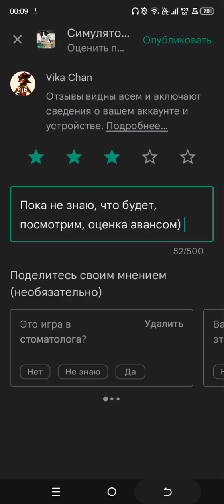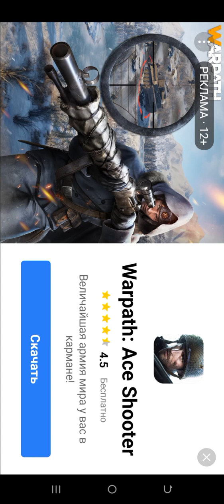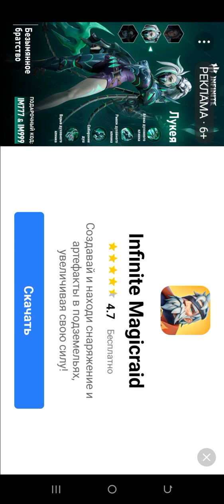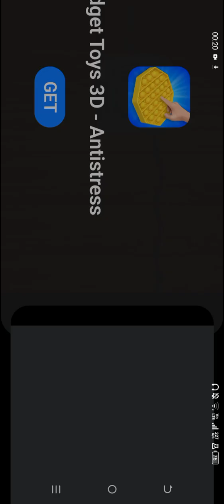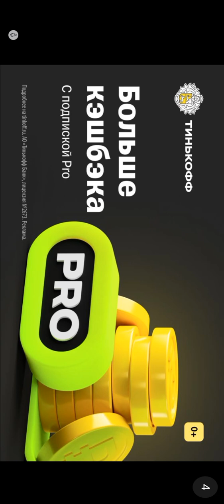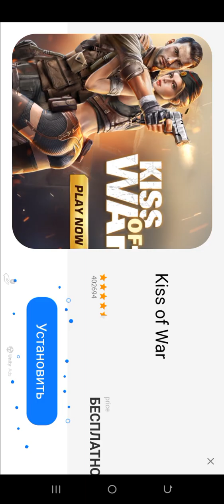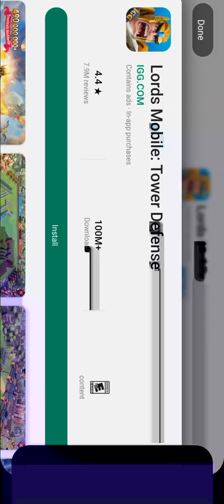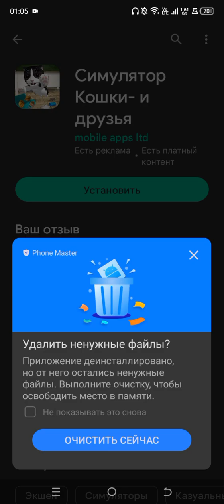симулятор кошки и друзья.